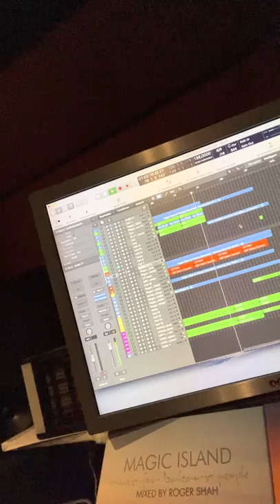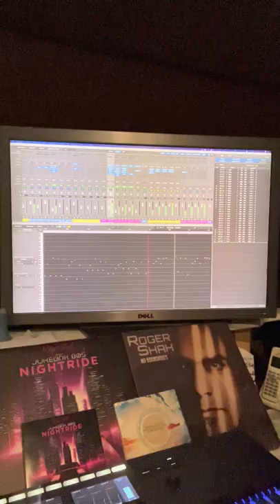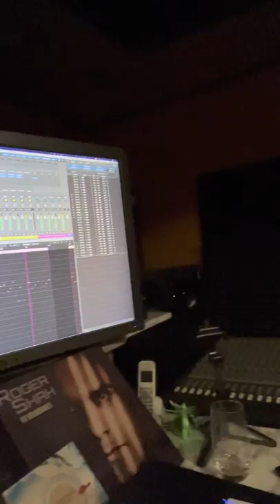Jamming out to Roger Shah & Thomas Benscher - Morning Dew (Uplifting Mix)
just sharing some behind the scenes info about my latest release 'Morning Dew (Uplifting Mix) that i worked on with my buddy Thomas Benscher. its originally a piano and emotional strings track but it just turned out to also be a huge trance track and also my first trance release on my label Magic Island in over a year

we also worked together on a full piano album that will be released on Valentine's day (Feb 14) and i'm very excited to share that one with you soon (also will be on Magic Island)